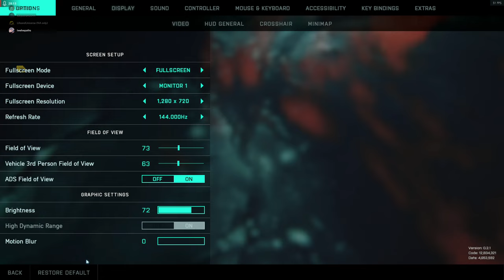2K60 BF2042 Orbital